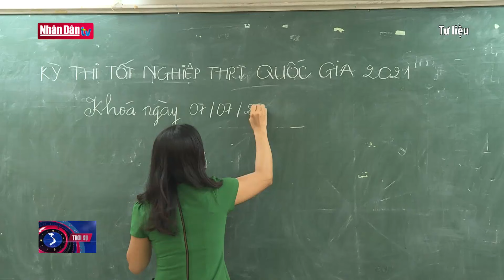TP Hồ Chí Minh không tổ chức thi tốt nghiệp THPT đợt 2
Tp Hồ Chí Minh không tổ chức thi tốt nghiệp THPT đợt 2 | Truyền Hình Nhân Dân
1. Dự Báo Thời Tiết Hôm Nay